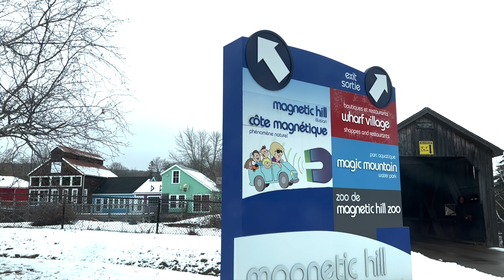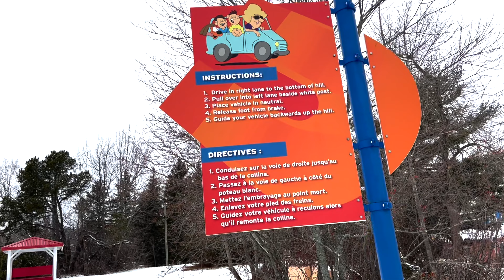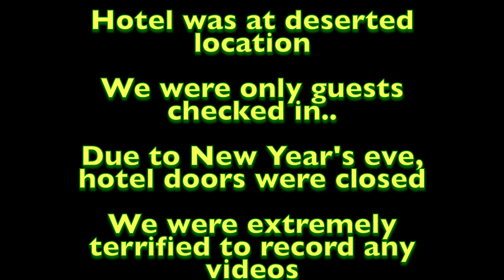New Year Eve in a haunted hotel with front doors locked | US Canada Winter Trip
VLOG#108 covered our journey from Moncton to Carleton-sur-mer where we spent our New Year Eve as the only family checked into the hotel and front doors locked as Quebec had new curfew policy in Quebec.

We are Boston's first Desi(Indian origin) family channel with a purpose of giving insight to life in America, travels around thae world and much more. We are travel lovers and our children have been always supportive of exploring new places, learning history, appreciating culture and enjoying good food.

- Daily Diaries
- Travels
- Old Memories